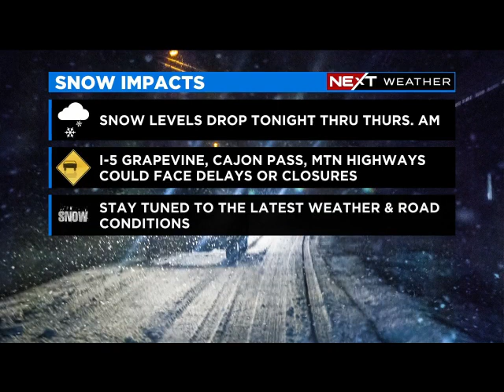Meteorologist Ilya Neyman's Weather Reel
AMS Certified Broadcast Meteorologist Ilya Neyman